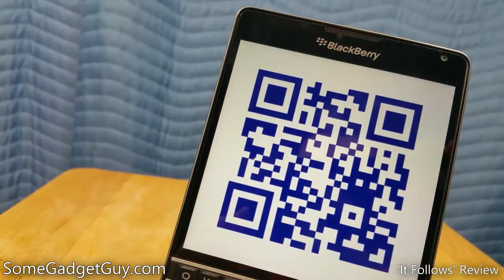FFC VLOG: The Best Way To Watch Horror Films at Home! (Shot on AT&T BB Passport)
I loves me a good scary movie, but horror films don't always work as well when you take them out of a movie theater. Here are my three tips for crafting the ultimate "scare the pee out of you" at home movie watching experience! Shot using the front facing camera on the Blackberry Passport!